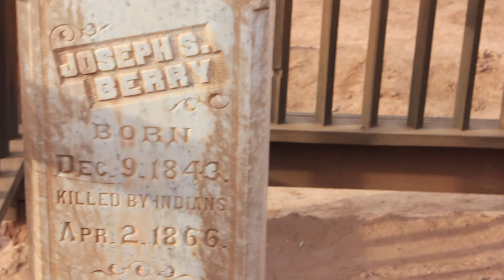Grafton Ghost Town | Home Sweet World, Ep. 15 (HD)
The family visits one of the most famous ghost towns in the world: Grafton, Utah. Join the girls as they find out how it was founded, learn a little bit about the people that lived there and discover what famous film used it as one of its main locations.

A família visita uma das mais famosas cidades do mundo: Grafton no Utah. Junte-se às meninas para saber como ela foi fundada, aprender um pouco sobre seus habitantes e descubra que filme famoso foi feito por lá.